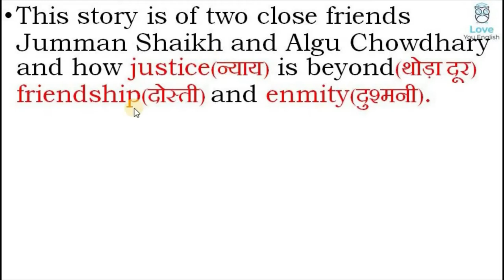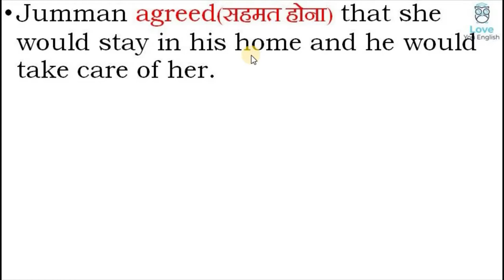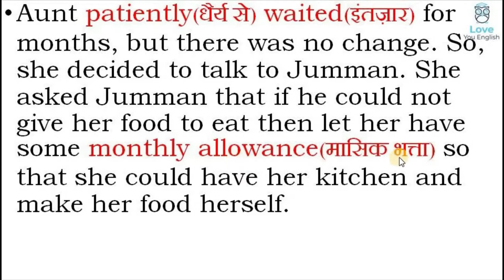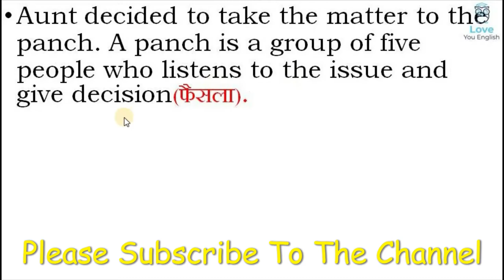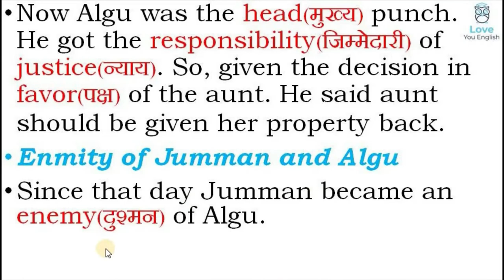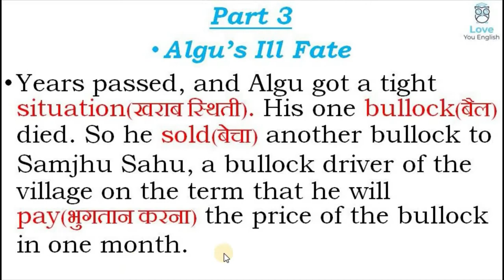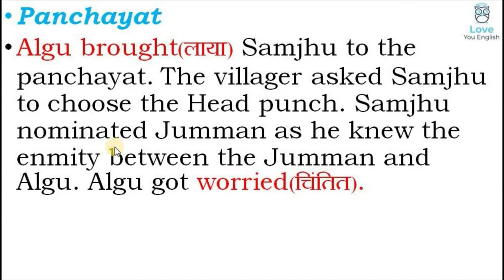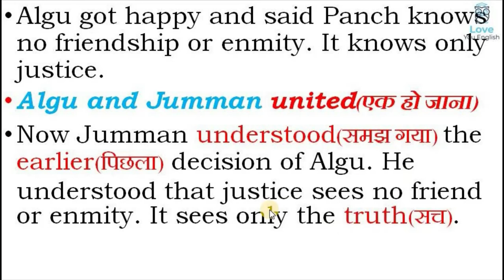NCERT l C.B.S.E l Class 6, Honeysuckle – Fair Play – Chapter - 7 | Summary In Hindi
CBSE English,
 english summary,